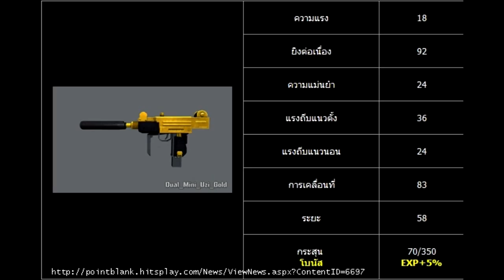UZI Gold {Point Blank} By.-WaRrOcK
Dual Mini Uzi         l        Dual Mini Uzi G.
Power : 17             l        Power : 18
FireRate : 92         l         FireRate : 92
Accuracy : 25         l        Accuracy : 24
V.Recoil : 36          l        V.Recoil : 36
H.Recoil : 24         l        H.Recoil : 24
M.Speed : 83         l        M.Speed : 83